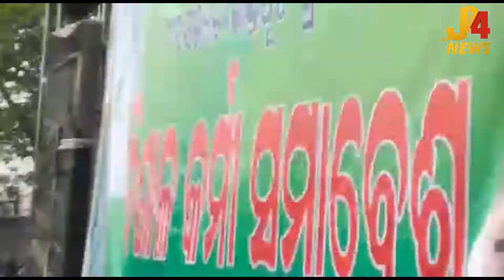ବିଜୁ ପଟ୍ଟନାୟକଙ୍କ ୧୦୫ ତମ ଜନ୍ମଜୟନ୍ତୀ ପାଳନ ଅବସରରେ ନୂଆଗାଁ ବ୍ଳକ ବିଜେଡ଼ି ର ମୋଟରସାଇକେଲ ଶୋଭାଯାତ୍ରା